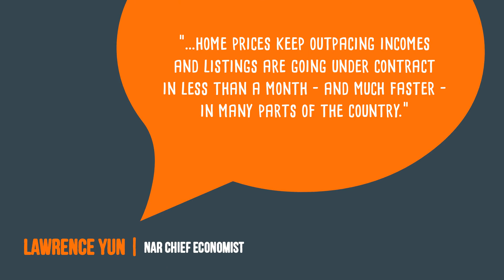Thinking of Selling... Act Now the time is right for sellers!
The most important decision when selling your home is the selection of the person you choose to represent you. The job of your Sales Associate is to support you in selling your home with the best possible terms and to aid you through the entire process. Your Sales Associate will explain the process of selling a home, and familiarize you with the various activities, documents and procedures that you will experience throughout the transaction. Contact Century 21 Broadhurst today for any Real Estate questions you may have at or and try our websites for up to date resources